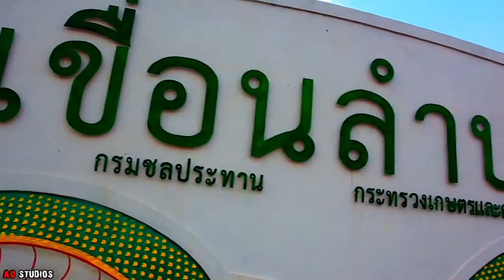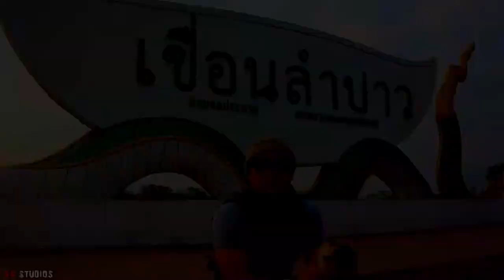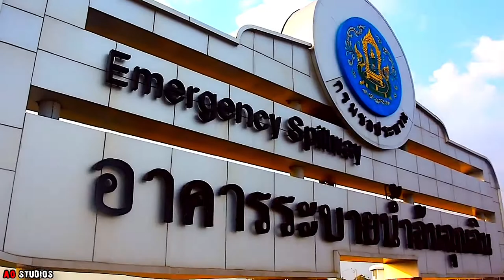| แซมมวลเอลพาเที่ยว | จังหวัดกาฬสินธุ์-2014 | Samuel Action MAN TH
แซมมวลเอลพาเที่ยว | จังหวัดกาฬสินธุ์ | Samuel Action MAN TH.

ผู้ดำเนินรายการ-นักแสดง(Actor-MC)
-ศิวศักดิ์ คำพิมาน(แสบ)
-Sab Samuel Khamphiman
-ศิวศักดิ์คำพิมาน
-sabsamuelkhamphiman
-siwasakkhamphiman
-แสบ

-ขอบคุณภาพมุมสูงจากช่องคุณ,โอ๋-สตูดิโอ(และวีดีโอคลิปจากช่องยูทูป มา ณ.ที่นี่ด้วยครับ)-